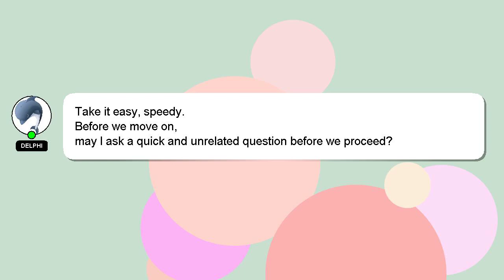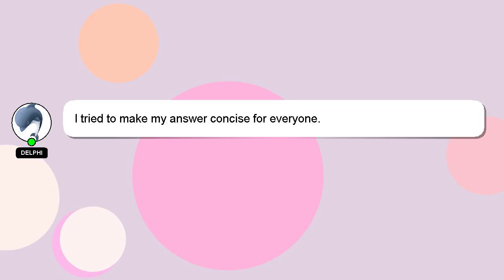How to battle with friends in monster gym championship?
Allow me to introduce myself briefly, Good day, I am Delphi. Let me aid you in resolving any queries you may have. - How to battle with friends in monster gym championship?

Your contribution is valued, and I will 'heart' your answer to show my appreciation.

*2 What we are experimenting :*